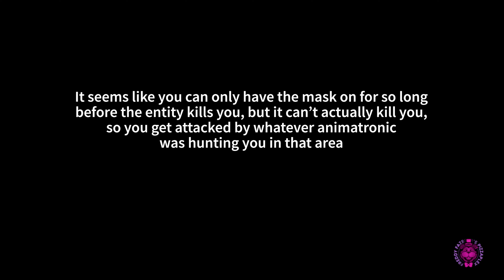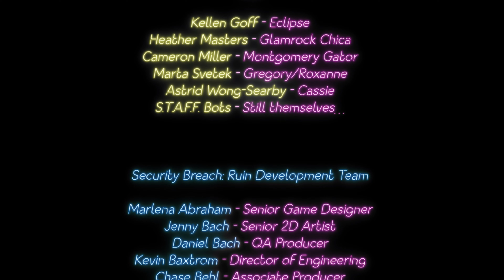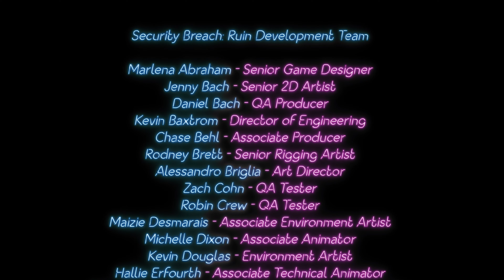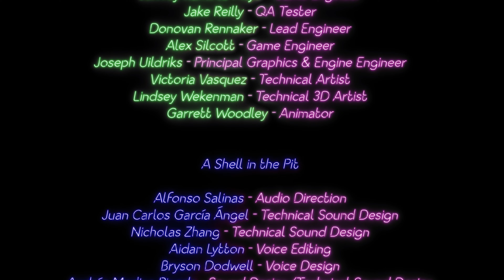An Unexpected Ending: FNAF Security Breach Ruin Ep. 9